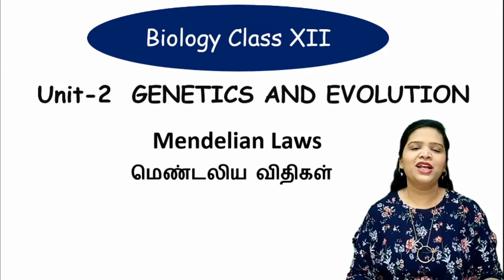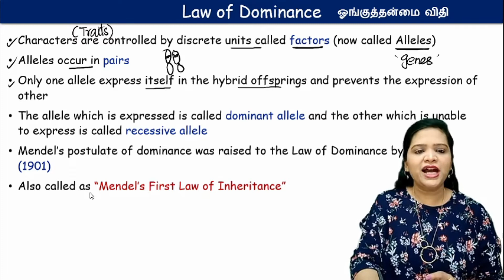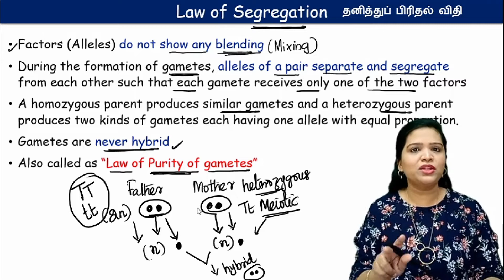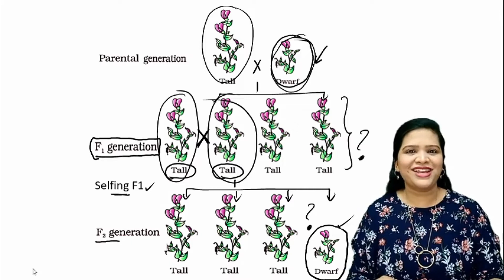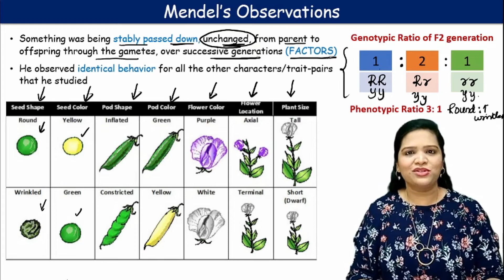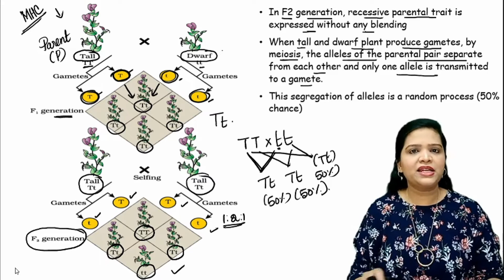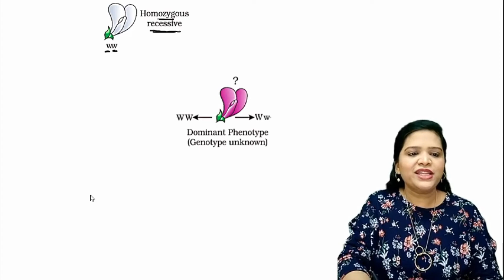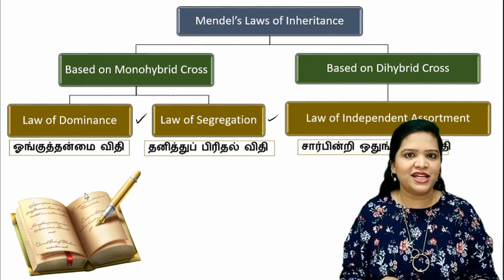Monohybrid Cross - Inheritance of One gene | Principles of Inheritance and Variation | Tamil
Principles of Inheritance and Variation Class 12 – Tamil
Principles Of Inheritance And Variation | Class 12 Biology |  Genetics
CBSE Class 12 Biology, Principles of Inheritance and Variation, Introduction to Genetics
SCERT Class 12 Zoology Chapter 4 - Principles of Inheritance and Variation,  CBSE | NCERT - Tamil